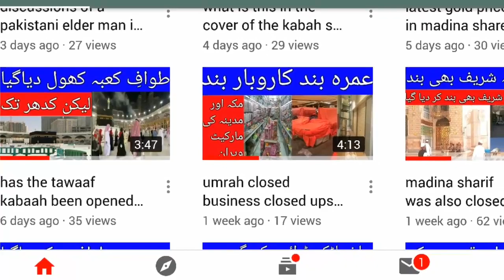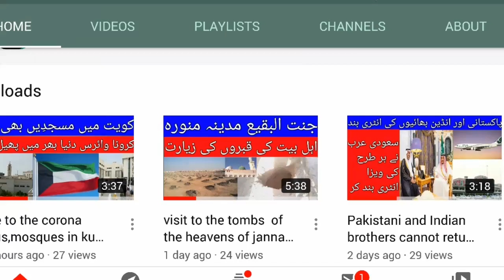foreigners in arab countries have also been tested for the corona virus,saudi news today 15-3-2020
foreignnews today 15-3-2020ers in arab countries have also been tested for the corona virus,saudi